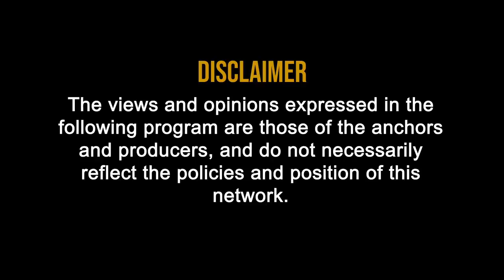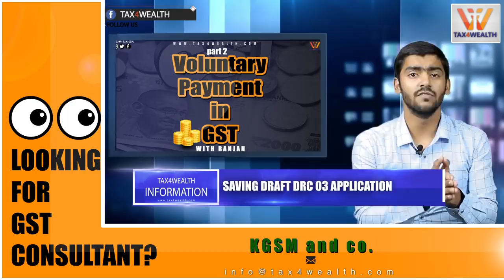Voluntary Payment in GST in Hindi Part 2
1. Saving Draft DRC 03 Application: Draft of Application for intimation of voluntary payment can be saved for a maximum period of 15 days. If the same is not filed within 15 days, the saved draft will be purged. To view the saved application, navigate to Services - User Services -My Saved Applications option.

2. Using Payment Reference Number: If payment has been made and payment reference number (PRN) has been generated, but application in Form GST DRC-03 has not been filed, then in such cases, application available in ‘My Saved Applications’ need to be selected and using PRN already generated, it may be filed.

However, if a period of fifteen days has elapsed, then, details in Form need to be filled up again. PRN generated already can be used for filing the application.

3. Filing Form GST DRC 03: Taxpayers are required to file Form GST DRC-03 using DSC or EVC, as the case may be, after making payment. The status will change to “Pending for approval by Tax officer”. However, it may be noted that, no approval of tax officer is needed on earlier application, while making another voluntary payment using FORM GST DRC 03.

4. Acknowledgment by Tax Official: Upon filing of Form GST DRC-03, the tax officer will issue an Acknowledgement in Form GST DRC-04(Acknowledgement of Acceptance of voluntary payment). There is no bar on making another payment on voluntary basis by a taxpayer, pending issuance of acknowledgement by the tax officer.